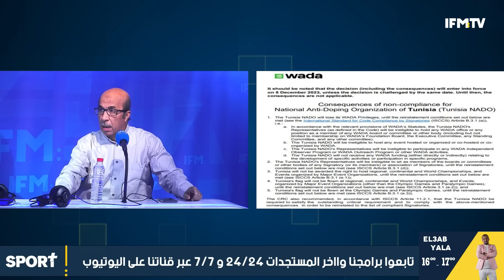نادر داود:عدنا إلى النقطة صفر في حراسة المرمي.عربي جابر:ماشين للكان دون مهاجمين ونتحمل مسؤولية كلامي